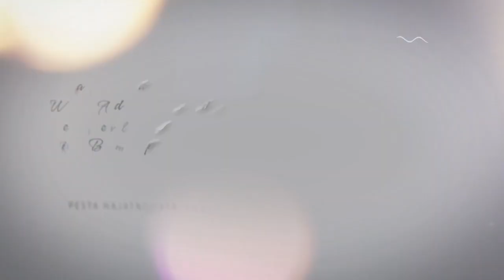KALAH MATERI || SINGA DANGDUT " PUTRA INDRA MUDA "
JUM'AT 28 APRIL 2023 || PRANGGONG ARAHAN - INDRAMAYU

DIABADIKAN OLEH RICKY SHOOTING STUDIO
MEDIA VIDEO GRAPHY DAN PHOTO GRAPHY
DESA TEMPEL BLOK KARANG ANYAR
CONTACT JOB 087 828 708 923